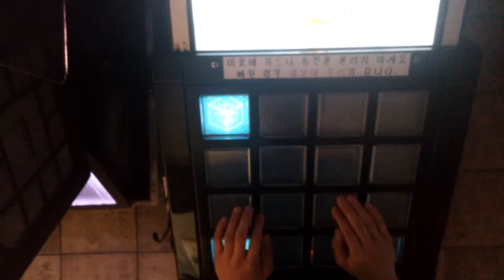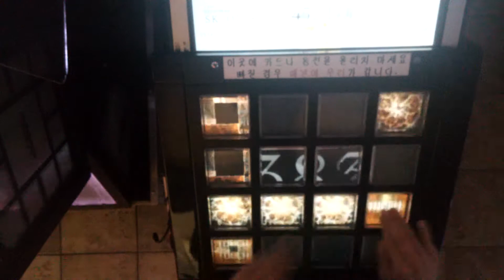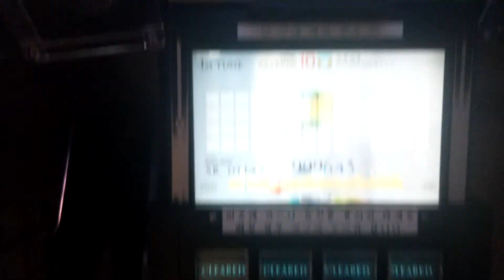[Jubeat Qubell] ラキラキ 1gr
아오 시발 초반 개가튼거